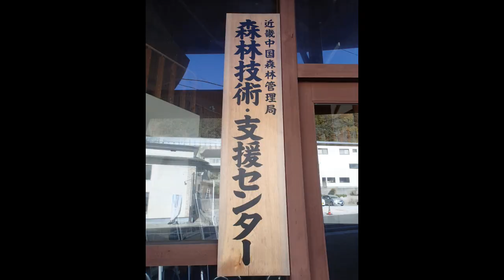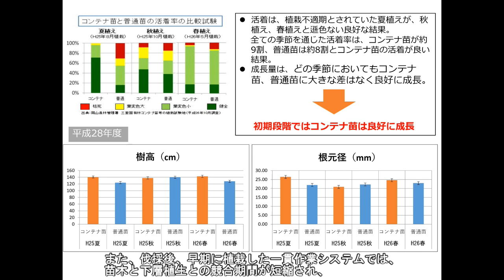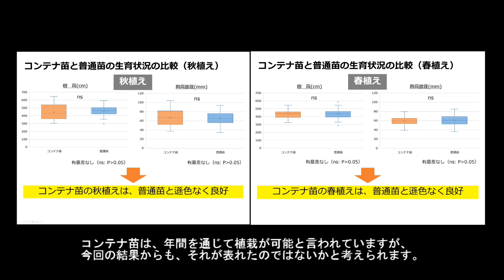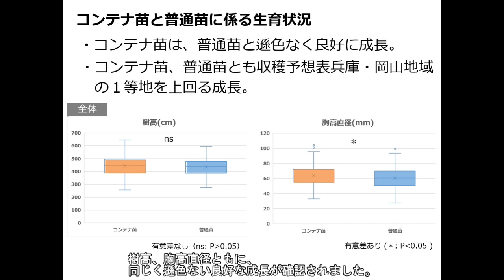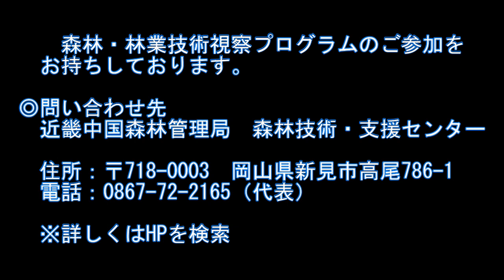【森林・林業技術視察プログラム】伐採・植付一貫作業でのコンテナ苗等の活着・育成実証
伐採直後の皆伐跡地にヒノキコンテナ苗、普通苗を植栽時期を変えて植栽（一貫作業）し、生育への影響を調査しました。

＊＊＊＊＊＊＊　関連リンク　＊＊＊＊＊＊＊
【近畿中国森林管理局　森林技術・支援センターHP】
森林・林業技術視察プログラムの詳細は下記リンクをご確認ください⬇
問い合わせ先：林野庁　近畿中国森林管理局　森林技術・支援センター